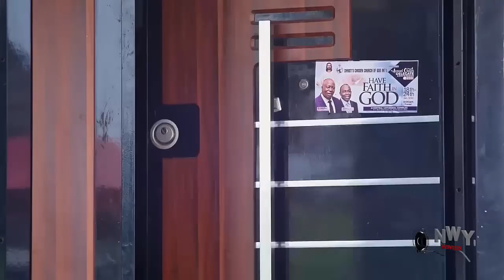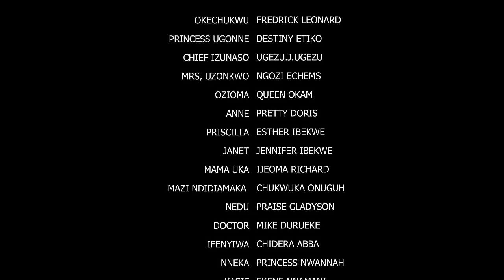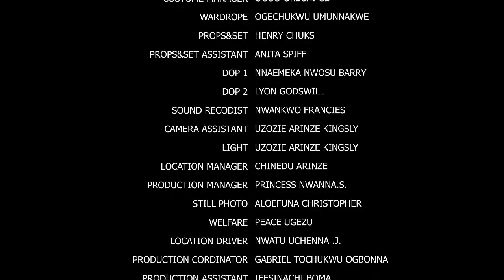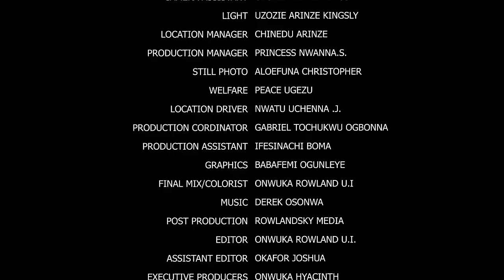I Treated Him Nicely When He Was Brought 2 D Hospital Wit Injury But Neva Knw He's D Crown Prince -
MOVIE TITTLE::: I Treated Him Nicely When He Was Brought 2 D Hospital Wit Injury But Neva Knw He's D Crown Prince

STARRING::: Frederick Leonard & Destiny Etiko
COMPANY'S NAME:::Okija Amaka Production
YEAR::2022